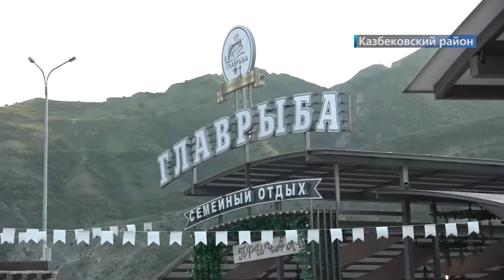В Дагестане с размахом открыли туристический сезон 2022 года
Развлекательный комплекс Главрыба стал площадкой, на которой стартовал ежегодный фестиваль «Главфест». Он продлится три дня. Подробности в сюжете Карима Даниева.